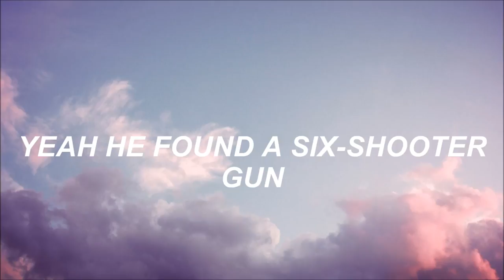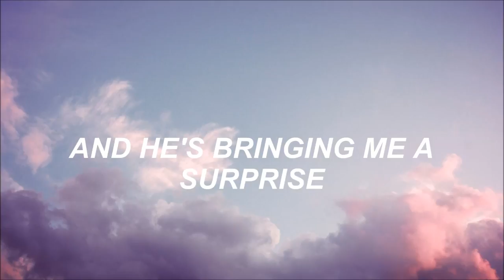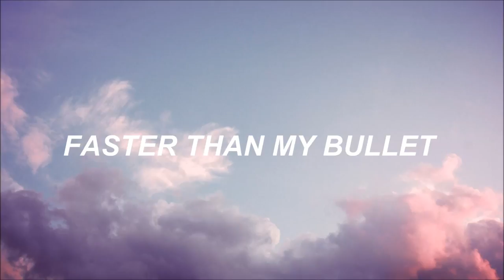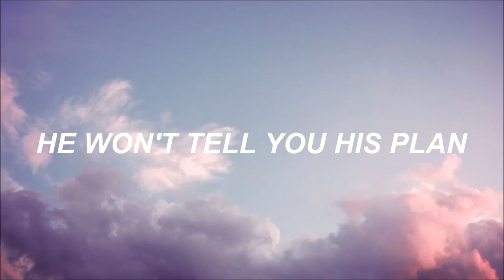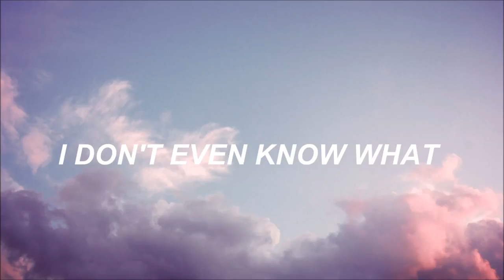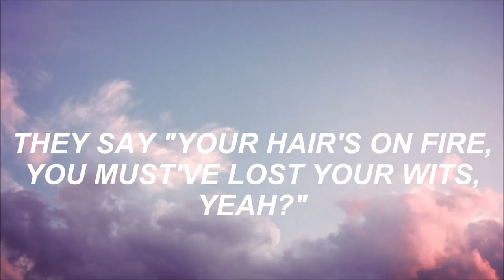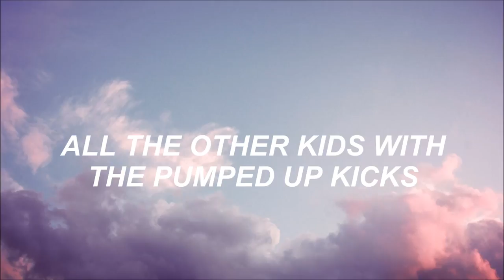pumped up kicks // foster the people lyric video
Foster the People's official music video for 'Pumped Up Kicks'. Click to listen to Foster the People on Spotify: As featured .

Like on facebook? :D Best 'Meaning ' of this BEAST .

All the other kids with the pumped up kicks is a song about a school shooting, which you know because you came here. Welcome to the FBI watchlist! ;P Music: .